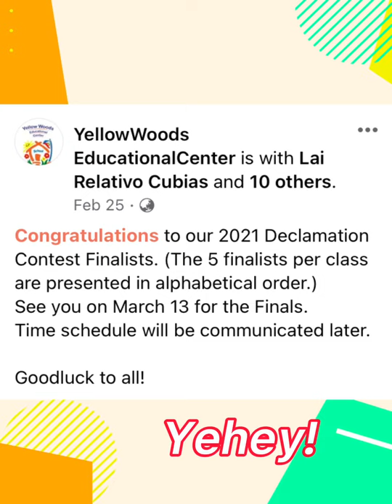"Be my true friend"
Bebe gwen's grade 5
declamation story
(the pandemic way)

2021 yellow woods declamation contest